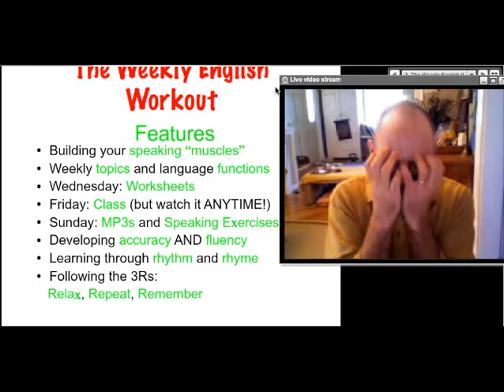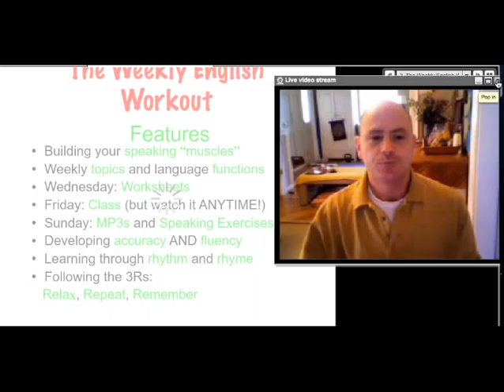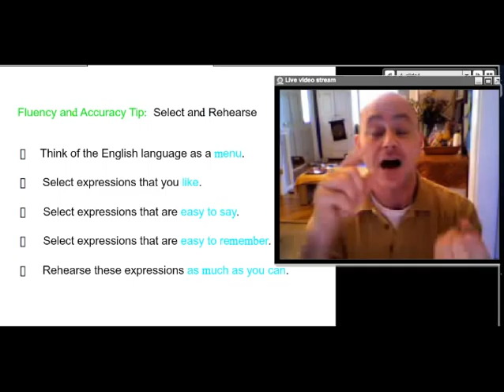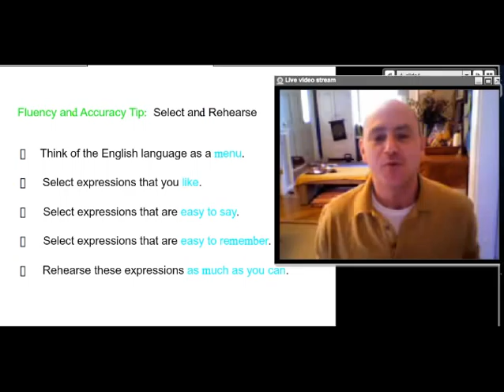Weekly English Workout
Join Fluency MC Jason R. Levine and the Weekly English Workout (WEW)